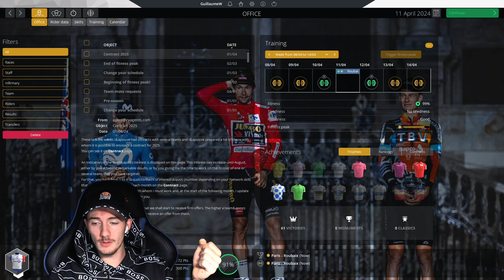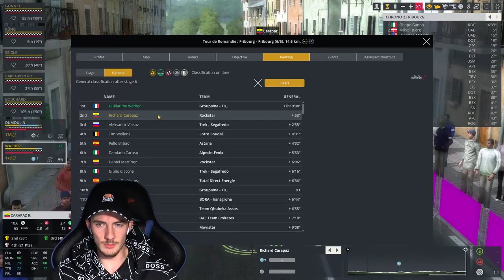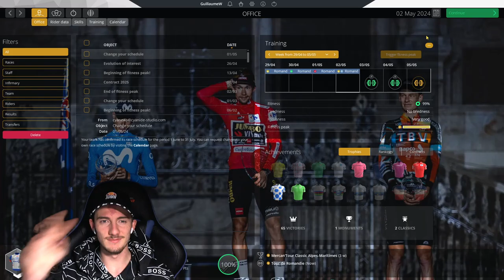PRO CYCLIST #32 - ALL-TIME CLASSIC - Pro Cycling Manager 2021